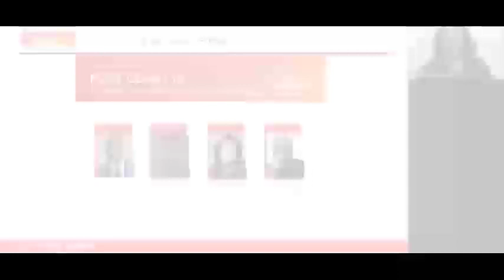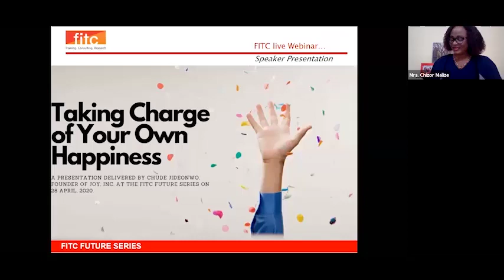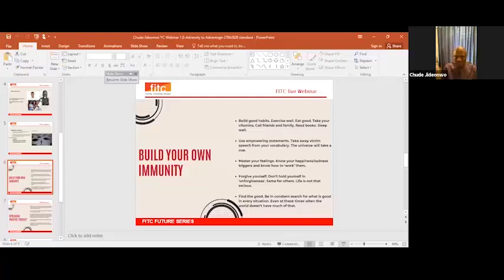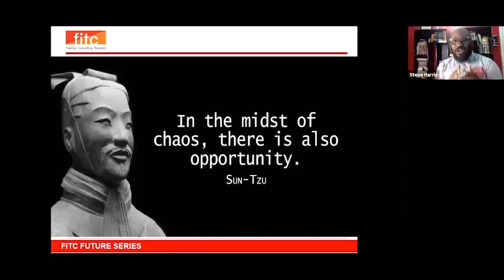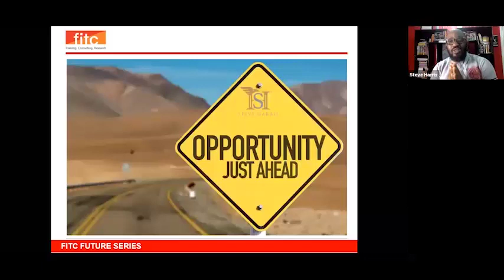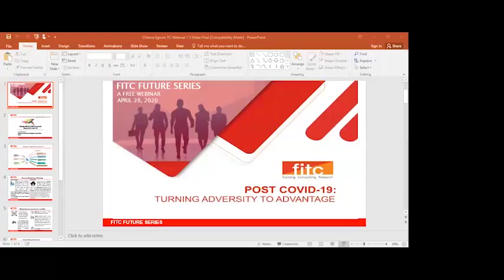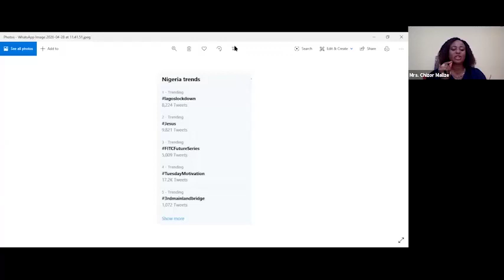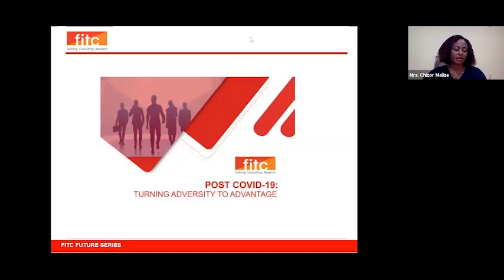FITC Future Series 'Post COVID-19: Turning Adversity to Advantage'